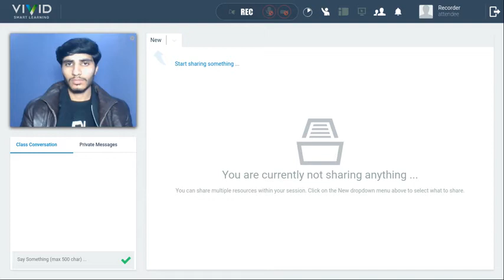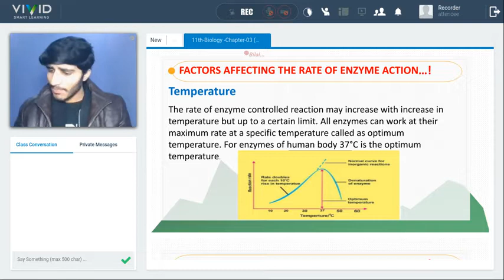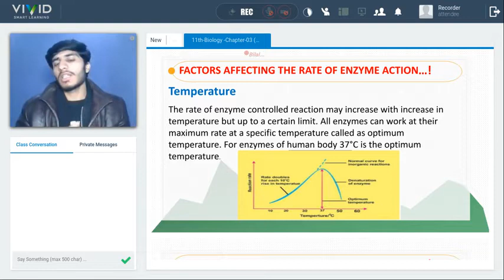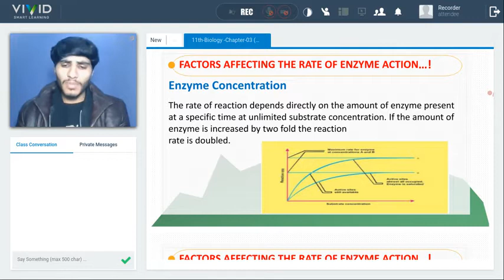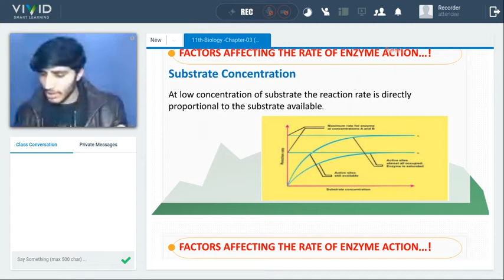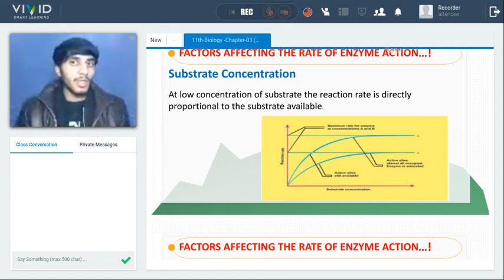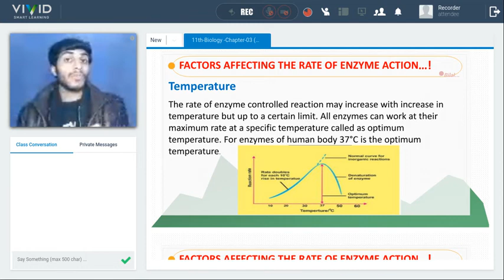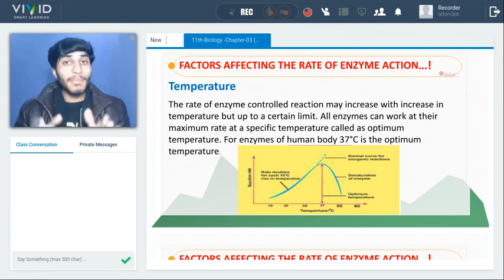Factors Affecting Enzyme Activity ✅ Class 11th Biology I VIVID Smart Learning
This class is about "Factors Affecting the Enzyme Activity" by Sir Bilal Shahid.

1. Unlimited LIVE class with your favorite teachers.
2. Unlimited Doubt Solving in Live class.
3. Fun interactive learning with in-class quizzes and leaderboard.
4. Get full access to structured long term courses.
5. One subscription, unlimited access to Live Class, Test Series & Assignments.
6. Make your own study plan and learn from the comfort of your home and device.
7. FREE study material.

Follow Us-